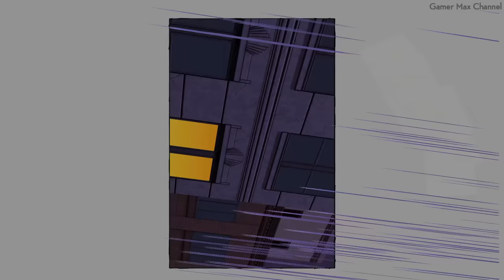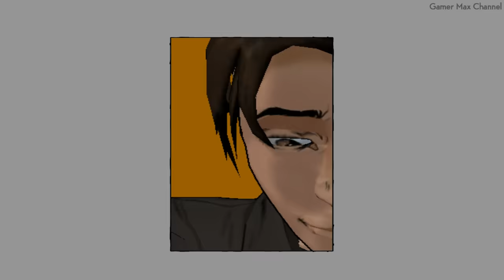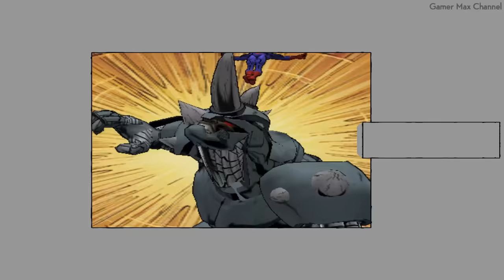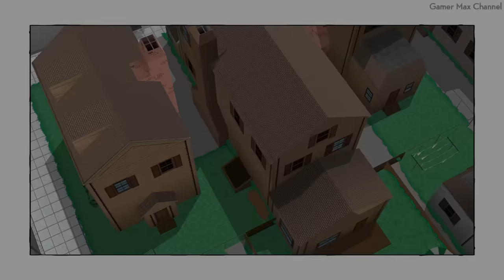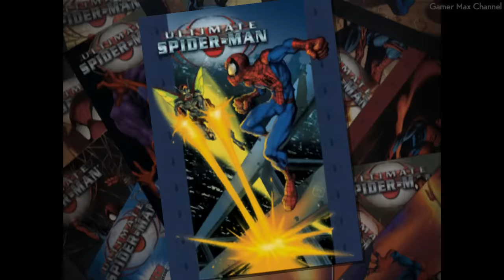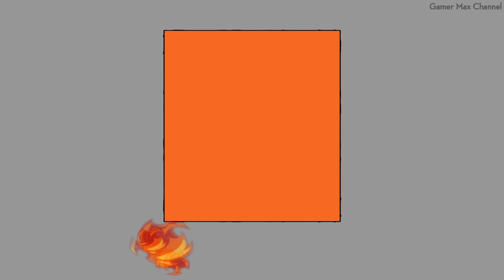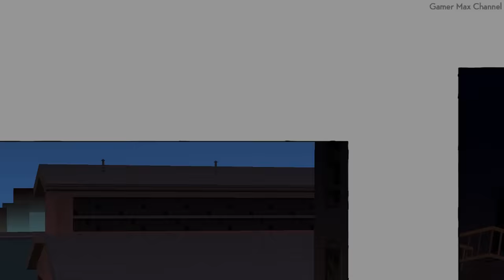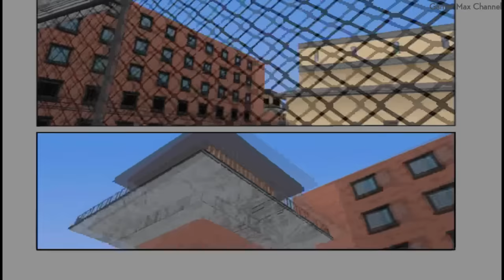ULTIMATE SPIDER-MAN - Full Game Walkthrough Longplay Gameplay No Commentary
This video is a complete full game walkthrough of Ultimate Spider-Man on PC. This is an instructional video showing how to successfully complete each mission.